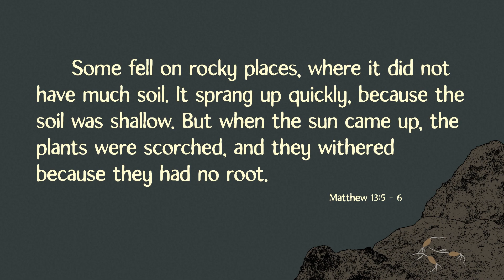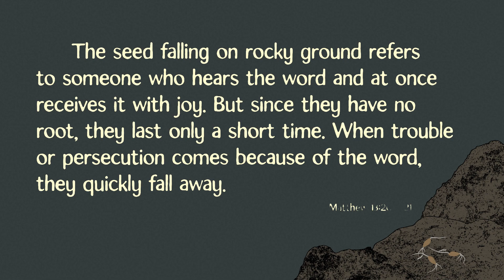Seed in the Rocky Places | The Soil Matters Week 2 Devotional